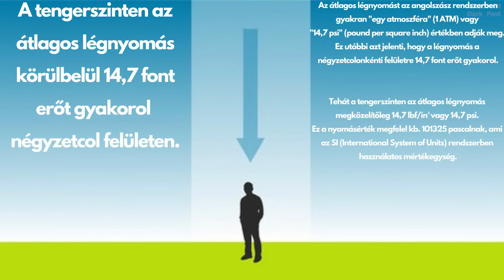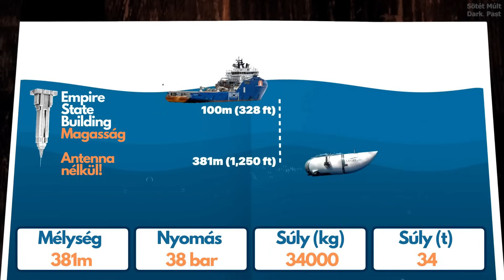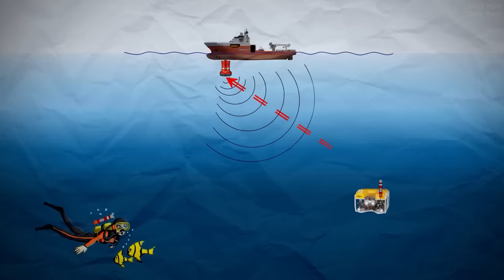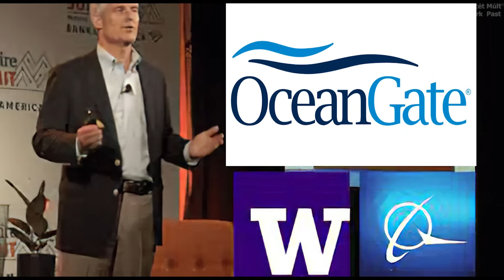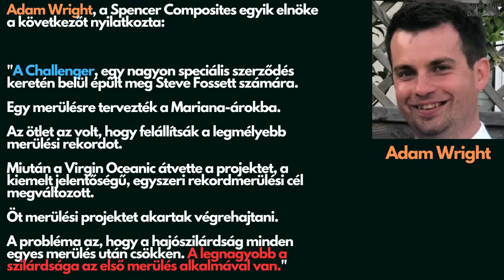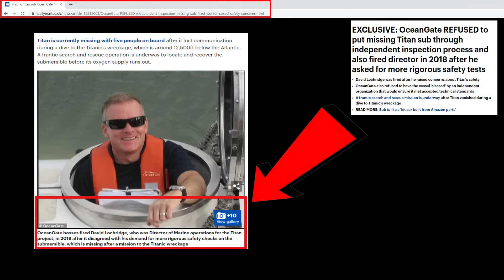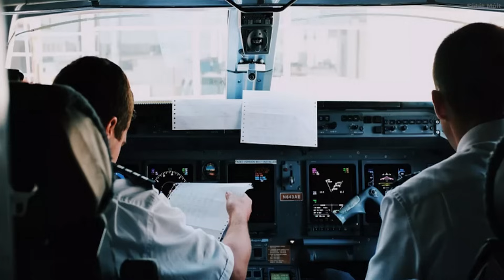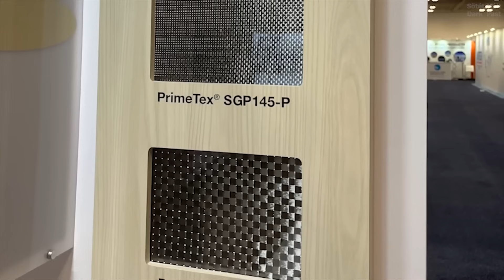Merülés a halálba. Az Oceangate Tengeralattjáró - Titanic Katasztrófa. Mi a valóság?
Jelenleg a következő videót nézed: Merülés a halálba. Az Oceangate Tengeralattjáró - Titanic Katasztrófa. Mi a valóság?

Szereted a múltat? Na és a múlt titkait? A múlt rezgéseit, amik kihatással vannak a jelenre és a kialakuló jövőre? Összegezve, tehát a múlt – jelen – jövőt? Hajt a kíváncsiság, hogy a múltban milyen mesék keringtek? Vagy csak szimplán szeretnél különböző meséket hallani a múltról, sötét múltkor? Akkor a legjobb helyen jársz.

▶️ Miről szól a videó címszavakban?
Tengeralattrájó. Titan tengeralattjáró. Titanic Titan Tengeralattjáró. Oceangate tengeralattjáró. Oceangate tengeralattjáró katasztrófa.
Oceangate tengeralattjáró halálos katasztrófa. Titanic merülés a halálba. Oceangate tengeralattjáró halál. Titanic tengeralattjáró halál.
Titanic tengeralattjáró halálos merülés. Oceangate tengeralattjáró mi a valóság. Oceangate tengeralattjáró mi történt valójában? Oceangate tengeralattjáró magyarul. Oceangate tengeralattjáró hibái.

▶️ Egy tengeralattjáró eltűnt merülés közben. Ez a tengeralattjáró, a Titan tengeralattjáró volt. A Titan tengeralattjáró utasokat szállított a Titanic roncsához.
Az Oceangate Titan nevű tengeralattjáró tragédiája sokakat megrázott, ugyanis a Titan tengeralattjáró utasai mind meghaltak. Az Oceangate tengeralattjáró milliárdos utasokat szállított a mélybe, hogy megnézzék a Titanic roncsát.
Ma már tudjuk, hogy igazából ez az egész, csak egy merülés volt a halálba. Az is lehetne a címlapsztori címe, hogy: Titanic merülés a halálba. Igaz?

Az Oceangate tengeralattjáró halálos katasztrófa volt az egész emberiségre nézve, ugyanis így rájöttünk, hogy hogy a merüléses turizmus még nagyon kiforratlan.
Na meg perszte lehet, hogy nem egyből az egyik legmélyebb pontra, a Titanic roncsaihoz kellene vinni az utasokat. A halálos merülés után az Oceangate amúgy beszüntette a tengeralattjáró merüléseket a Titanichoz.

Na de ami minket érdekel, az az Oceangate tengeralattjáró katasztrófa. Mi a valóság? Ebben a videóban töviről hegyire átvesszü, hogy pontosan mi is vezetett az
Oceangate tengeralattjáró halálos merüléséhez. A videó után mindenki átfogó képet fog kapni a halálos katasztrófáról.

Bármi kérdés, meglátás van az Ocengate Titan tengeralattjáró katasztrófával kapcsolatban, ne habozzatok a komment szekcióban kifejtni.

Jó szórakozást a "Merülés a halálba. Az Oceangate Tengeralattjáró - Titanic Katasztrófa. Mi a valóság?" videóhoz.

▶️ Üdvözöllek a Sötét Mesék YouTube-csatornán!

Nagy szeretettel fogadlak a Múlt - Jelen - Jövő misztikus világában! Ez a csatorna a sötét mesék, a sötét történetek és a sötét történelem kifinomult birodalmába kalauzol Téged, és persze mindannyiunkat. Itt olyan mesék elevenednek meg, amelyek mélyen gyökereznek a múltban, hogy felfedjék azokat a titkokat, amelyek eddig rejtve voltak.

Ez az a hely, ahol a mesék valósággá válnak, és a múlt misztikus fátylai között barangolva új értelmezést kapnak. A csatornánkon olyan mesékkel fogsz találkozni, amelyek tükrözik a sötétségben rejlő szépséget és a múlt sötét zugait. Minden mesében megtalálod a múlt szálait, amelyek fonódnak a jelenbe és felvillantják a jövő lehetőségeit.

Itt, a Sötét Mesék YouTube-csatornán, természetesen magyarul mesélünk, hogy a történeteket és a múltbeli történteket a saját nyelvünkön élvezhessük. Megtalálod a teljes sötét mesék gyűjteményét, amelyek felemelően sötét, ám magával ragadóan varázslatos élményeket kínálnak. Szeretnénk, hogy a magyar nyelvű Sötét Mesék csatornánkon részt vegyél, egy sötét történelem maratonban, amelynek során új szemszögből fedezheted fel a múltat és az emberi létezést.

Találj rá az újraértelmezett múlt, a sötét történelmi mesék, és a misztikus hangulat birodalmára. Készülj fel arra, hogy másképp lássad a világot és az emberiség múltját.

A történelem gyorstalpaló útmutatóként szolgál, hogy bepillantást nyerjünk a múlt eseményeibe. Azonban a történelem mesék nem csak ismeretterjesztőek, hanem meghökkentő történelmi eseményeket is felfednek számunkra. A sötét történetek mélyebben bemutatják az emberiség árnyoldalát, miközben igaz sötét történeteket árulnak el a múlt rejtett titkairól. Az igaz sötét mesék pedig még varázslatosabbá teszik a történelmet, amikor a valóság és a mese szövetségében elevenednek meg. Ha azonban dokumentumfilmeket választunk, valódi történeteket fedezhetünk fel, amelyek még inkább elgondolkodtatóak és megrázóak.

Lépj be a Sötét Mesék kapuján, és hagyd, hogy elbűvöljön a magával ragadó történetek varázsa a múltból!

👆 A héten több alkalommal is próbálok különböző történelmi témájú videót feltölteni, amiben a sötét múlt titkai megelevenednek.